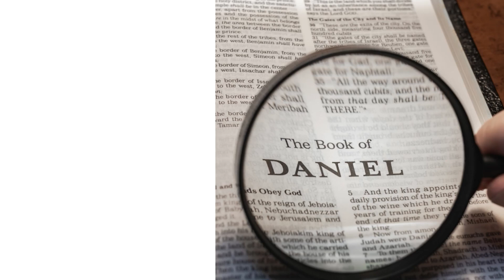Good News Bad News | Liz Dowdy | Evangel Church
Our life is filled with good news and bad news. Daniel’s life was as well. He gives us some proper perspective to keep our life steady and focused forward through the ups and downs. Daniel received good news. He was promoted. But that did not mean he would not face testing and challenges. He kept his cool and was a great example of how to respond to authority with respect. He did not pretend to have all the answers. He knew the power of prayer and praying friends. And God answers specific prayer specifically. It did not stop there. Daniel was quick to give all glory to God and did not take credit for the things God used him to accomplish.

Daniel 1:19-21; Daniel 2:1-49; Matthew  18:19-20